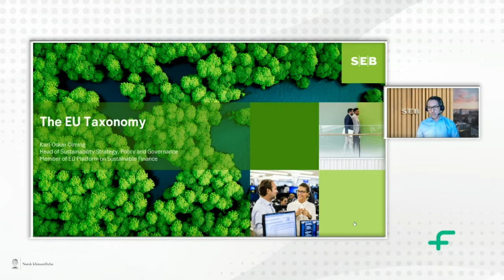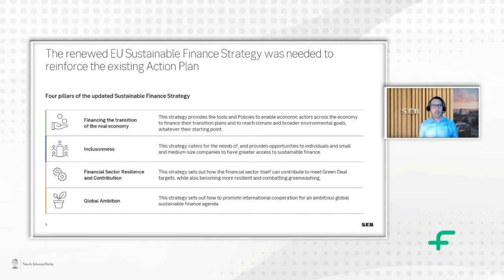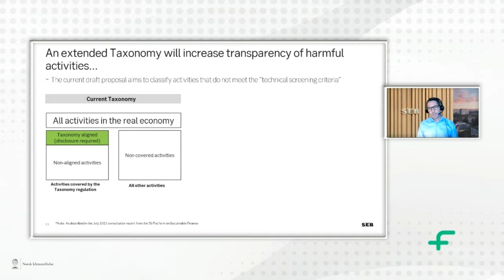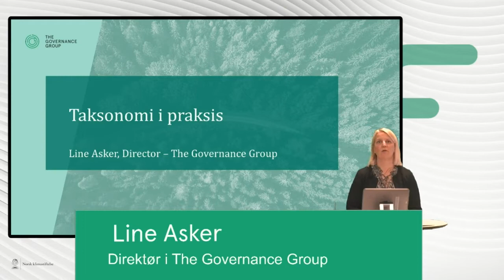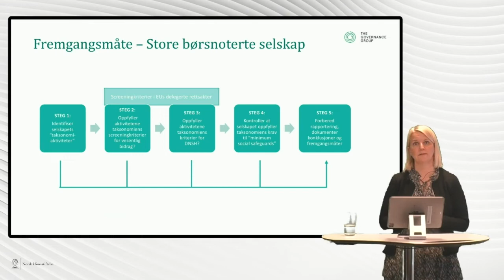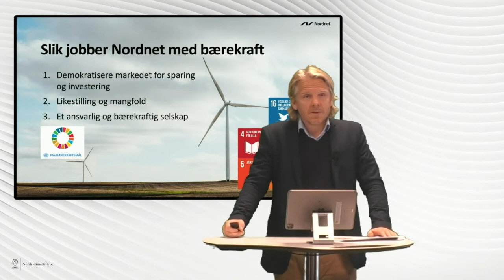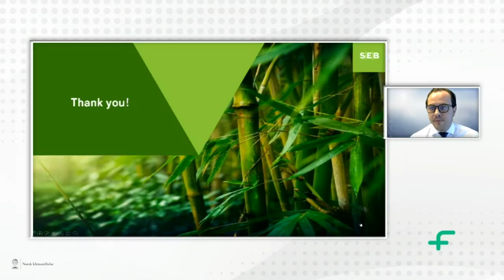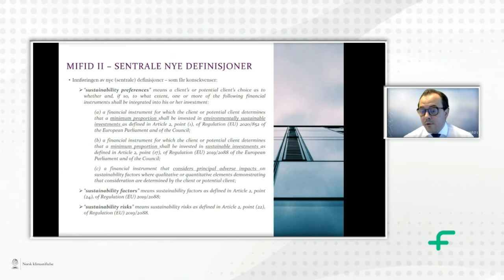EUs green deal og taksonomi – hva bør ansatte i finans, investorer og forbruker vite?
10. november inviterte Finansforbundet og Norsk klimastiftelse til webinar om EUs Green Deal og hva EUs taksonomi, EUs sustainable finance og EUs MiFID II og egnethetsvurdering får å bety de neste årene.

00:00 Intro
00:07 Velkommen v/ Anne Jortveit, Norsk klimastiftelse
03:00 The EU Taxonomy – Karl-Oskar Olmin, SEB
37:57 Taksonomi i praksis – Line Asker, The Governance Group
01:00:32 Nordnet & bærekraft – Anders Skar, Nordnet
01:14:07 MiFID II og bærekraft – Andreas Lowzow, Schjødt
01:26:21 Samtale med Nanna M. Ringstad, Finansforbundet